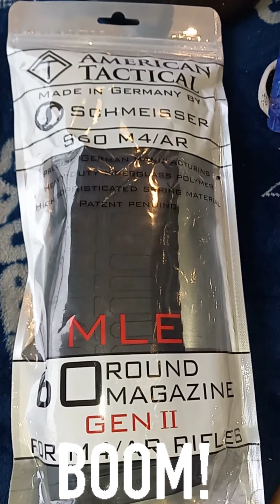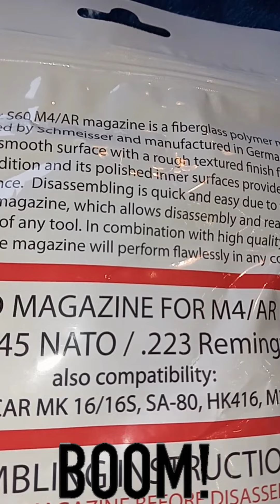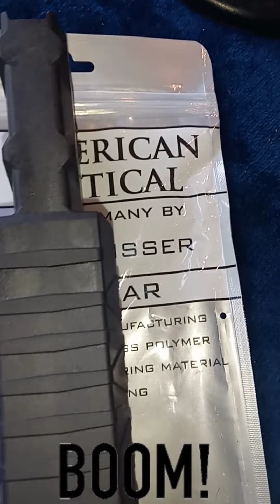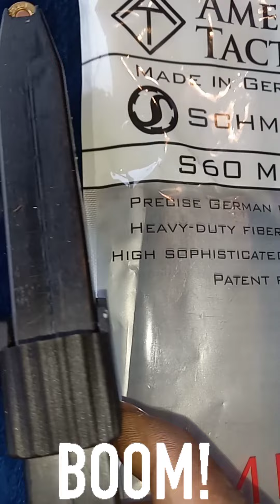Ar15 short youtube viral shortvideo gun